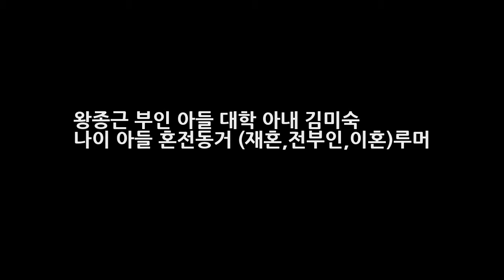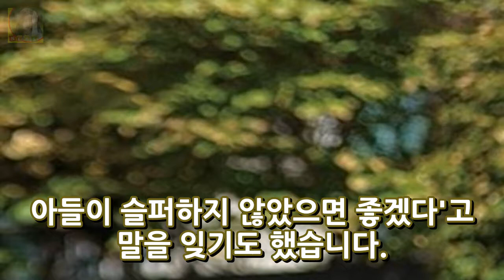왕종근 부인 아들 대학 아내 김미숙 나이 아들 혼전동거 (재혼전부인이혼)루머 DKO 뉴스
왕종근 부인 아들 대학 아내 김미숙 나이 아들 혼전동거 (재혼전부인이혼)루머 방송인 왕종근의 아내 김미숙 씨가 연애시절 남편과 함께 호텔에 갔다가 아버지에게 들켜 머리를 잘리고 수개월 문 밖출입이 금지됐다고 밝혀 화재를 모았었는데요. 예전 방송된 SBS 자기야 사전녹화에서 왕종근은 나는 당시 부산 지역의 유명한 아나운서로 부산에서는 데이트조차 힘든 상황이었다고 운을 뗐다고 합니다.